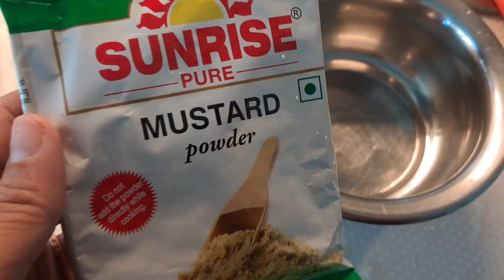আমেরিকায় এসে প্রথমবার Birthday celebration/খুব আনন্দ হল/ছোটখাট আয়োজন @dishaary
Topic
আমেরিকায় এসে প্রথমবার Birthday celebration
খুব আনন্দ হল
ছোটখাট আয়োজন

Hello everyone,
In today's blog I am sharing our birthday celebration in USA.